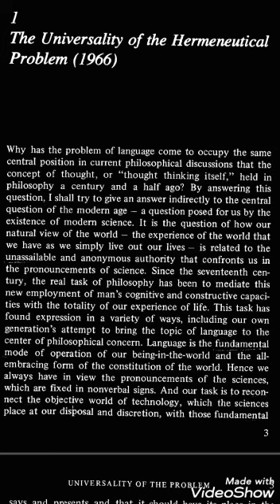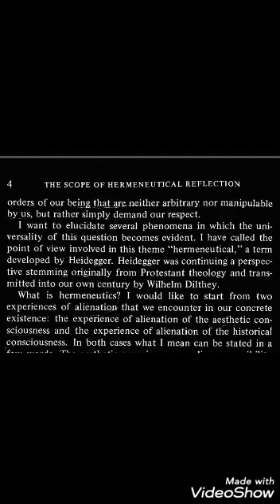Hans Gadamer: Phenomenological Hermeneutics Song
Philosophy Thesis work